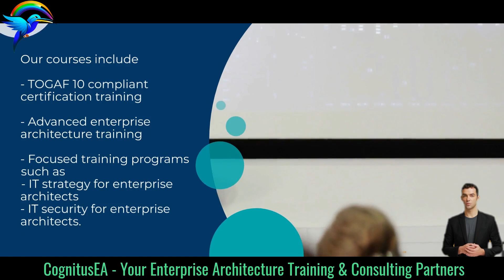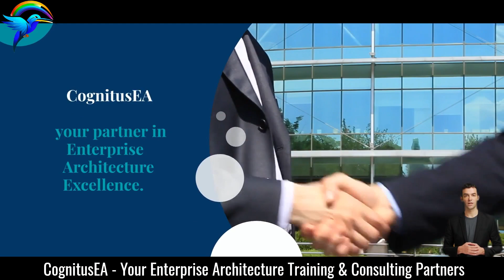CognitusEA - Your Partner in Enterprise Architecture Training and Consulting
Welcome to CognitusEA, your premier partner in enterprise architecture training and consulting. We offer a variety of training courses that cater to both novice and experienced enterprise architects. Our courses are designed to provide the learners with the skills and knowledge you need to succeed in their career. We offer Enterprise Architecture Training programs to both individuals and Corporates.

At CognitusEA, we understand that enterprise architecture is a complex and ever-evolving field. We offer a range of programs/courses that cover the latest trends and best practices in the industry. Our courses include Advanced EA training, TOGAF training (togaf 9.2 and togaf 10), Enterprise Architecture Modelling and Focused training programs on Cloud Computing, Security and IT Strategy, Enterprise Architecture Management among others.

We offer Enterprise Architecture Consulting Services to corporates, in some very specific areas! We provide consulting services in the areas of IT Strategy Creation, Enterprise Architecture Capability Set up, Solution Architecture, AWS Cost Optimization among others.

At CognitusEA, we are committed to providing learners with the highest quality training. We use the latest tools and technologies to ensure that our courses are up-to-date and relevant. Our courses are also designed to be flexible, so you can learn at your own pace and on your own schedule. Our team of experienced instructors has years of experience in the field of enterprise architecture. They are passionate about sharing their knowledge with others and helping learners achieve their career goals.

We believe that enterprise architecture is a global discipline, and that's why we offer global Enterprise Architecture training programs. We offer online virtual training programs, which means learners can learn from anywhere in the world. Corporates can request for training programs at their premises as well. We regularly conduct open training programs at fixed schedules at different cities in India.

Whether you're just starting out in your career or you are an experienced enterprise architect looking to take your skills to the next level, CognitusEA has the right course for you.